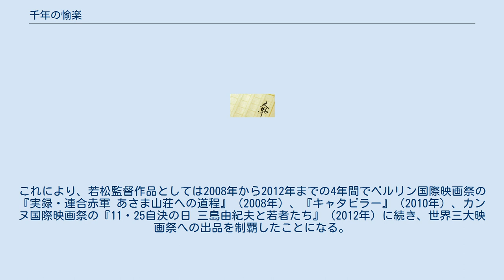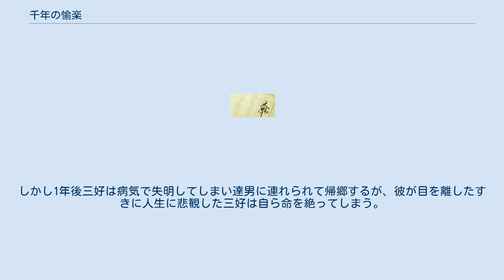千年の愉楽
『千年の愉楽』（せんねんのゆらく）は、中上健次の連作短編集。
1980年7月から1982年4月にかけて「文藝」に掲載され、1982年（昭和57年）8月、河出書房新社から刊行された。
1992年10月、河出書房新社より文庫版が刊行された。
 本作を原作とした同タイトルの映画が若松孝二・監督で制作され2013年に公開されている。
 作品の舞台は和歌山県新宮市の「路地」と呼ばれる被差別部落である。
「中本の一統」と称される高貴にして穢れた血に生まれて早死にを宿命づけられた若者たちの刹那的な生き様を「路地」に住まう全ての人の生き死にを記憶している産婆オリュウノオバの目を通して、マジック・リアリズムの幻想的なタッチで神話的に描いている。
 若松孝二監督が映画化し、2013年3月9日、若松プロダクションおよびスコーレ株式会社の配給で公開された。
「ロケ地の三重で先行上映したい」という監督の意向により、2013年1月6日に津市の三重県総合文化センターで、同年2月9日に尾鷲市の尾鷲市民文化会館（せぎやまホール）で先行上映されている。
2012年10月17日に亡くなった若松の遺作となった。
 2011年11月7日から11月15日まで三重県尾鷲市須賀利町でロケーション撮影が行われた。
 また、第69回ヴェネツィア国際映画祭オリゾンティ部門に招待された。
これにより、若松監督作品としては2008年から2012年までの4年間でベルリン国際映画祭の『実録・連合赤軍 あさま山荘への道程』（2008年）、『キャタピラー』（2010年）、カンヌ国際映画祭の『11・25自決の日 三島由紀夫と若者たち』（2012年）に続き、世界三大映画祭への出品を制覇したことになる。
 「路地」と呼ばれる地域に、産婆の妻・オリュウノオバ(以下オリュウ)と毛坊主の夫・礼如の夫婦がおり、地元の人の生き死に寄り添い数十年間暮らしてきた。
その「路地」には、“中本家に生まれた男たちは代々、周りの女が放っておかない容姿を持ちながら若くして不運な運命を辿る”という言い伝えがあった。
 老婆となったオリュウは、奇しくも産婆として初めて取り上げたのが中本家の赤ん坊で、数年前に故人となった礼如の遺影に当時のことを語りかける。
数十年前のその日、中本彦之助は礼如と2人きりで会話し、中本の先祖が犯した罪を自身が罰を受けることで“中本の汚れた血”を清めると告げた直後森の中に消えてしまう。
時同じくしてオリュウは彦之助の妻の出産に立ち会い、「中本の血を背負っていようが、恐ろしいことはない」と言葉をかけて息子・半蔵を取り上げる。
 生まれたその日に母子家庭となった半蔵は数年後に母までが失踪したため、「路地」にいる知人の家を転々としながら育てられ、10代後半に一時地元を出て働きに出る。
その後別の町で知り合った女性と共に帰郷した半蔵は、「夫婦で「路地」で暮らすことに決めた」とオリュウと礼如に告げて2人を喜ばせる。
半蔵は仲間に誘われて山仕事をするようになるが、しばらく経ったある日半蔵が浮気しているとの噂がオリュウの耳に入る。
後日半蔵は、夫がいる身の女に手を付けたことがその夫にバレて刺されてしまい、知らせを聞いて駆けつけたオリュウは早すぎる彼の死を悼む。
 そのやじ馬の中に「これが中本の血を引く男の最後か」とつぶやく男・田口三好がおり、姓は違うが彼もまた中本の血を引く若者だった。
三好もオリュウが取り上げた子で、生来負けん気の強い彼は10代半ばで不良となり、時々顔を合わせる彼をオリュウと礼如は心配していた。
そんなある日、三好は2人組の男たちから金持ちの家に泥棒に入る計画に誘われて賛同し、その夜忍び込んだ家の金品を盗むことに成功する。
三好は、後日オリュウに会うと「俺は半蔵のように惨めに死んだりしない。中本の血がなんじゃ」とその場を後にする。
 その後三好はダム建設の飯場で真面目に働くことを決めて「路地」を離れ、同じく中本の血を引く若者・中本達男と飯場で再会し共に働くことに。
しかし1年後三好は病気で失明してしまい達男に連れられて帰郷するが、彼が目を離したすきに人生に悲観した三好は自ら命を絶ってしまう。